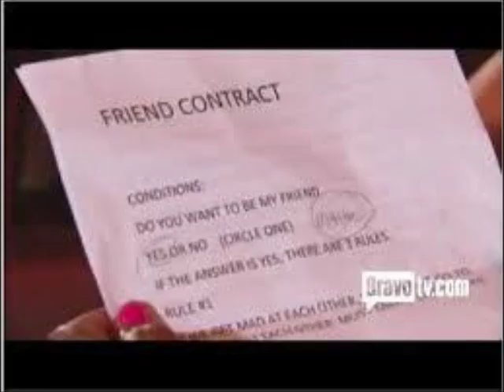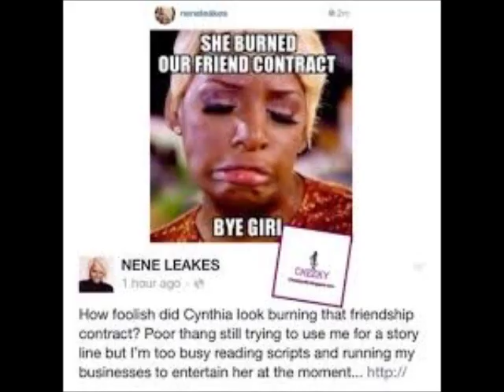Kenya Moore Is Back On RHOA Season 12 And She Is Bringing The Heat Review